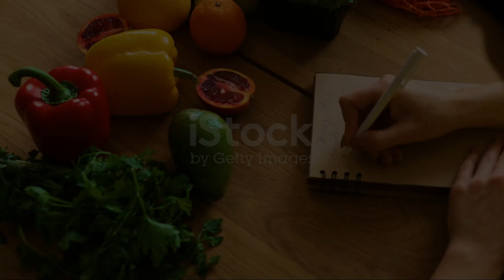"Unleash Your Inner High-Performance :The Ultimate Keto Blueprint for Peak Health and Vitality!"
Are you ready to take the reins of your health and supercharge your vitality? The Ultimate Keto Diet Plan is your gateway to a life of high-performance and well-being.

Imagine a lifestyle where you shed those stubborn pounds, feel energized like never before, and watch your health soar to new heights. The Keto diet, backed by science and championed by countless success stories, is your ticket to this transformation.

This isn't just any diet plan – it's a blueprint for a life of boundless energy, mental clarity, and physical resilience. Say goodbye to those sugar crashes and lethargic afternoons. Say hello to a body that runs on clean, efficient ketones, melting away fat and leaving you feeling unstoppable.

With The Ultimate Keto Diet Plan, you'll unlock the secrets to optimizing your metabolism, harnessing the power of healthy fats, and mastering the art of mindful meal planning. This isn't about deprivation; it's about indulging in savory, satisfying dishes that fuel your body and invigorate your taste buds.

The time is now to embark on a journey towards your best self. Don't wait for tomorrow; grab The Ultimate Keto Diet Plan today and start living the high-performance life you deserve. This is your opportunity to seize control of your health, amplify your energy levels, and experience a life where you're not just surviving – you're thriving. Join the Keto revolution and become the high-performer you were born to be!